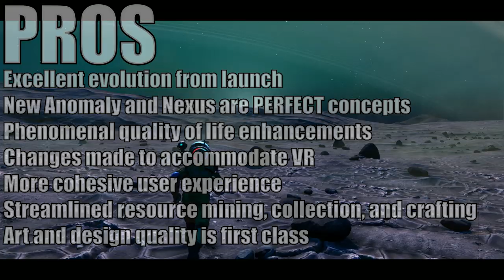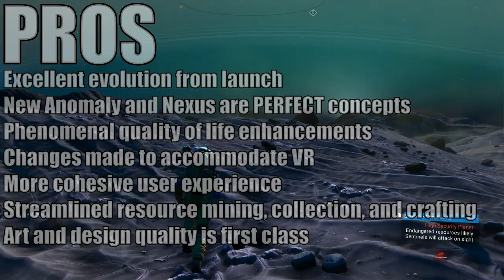No Man's Sky Beyond REVIEW - Ahead of its Time | PC & PS4 Update 2019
No Man's Sky Beyond REVIEW - Ahead of its Time | PC & PS4 Update

Those that donate will have their names decal'd onto the side of the new rig, immortalizing your help to the LZ!

Legacy Zero MERCH!